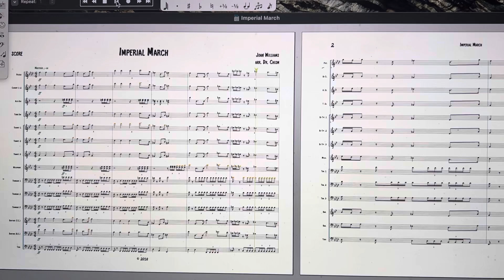Imperial March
A marching band stand short arrangement from John Williams’ original hit!!